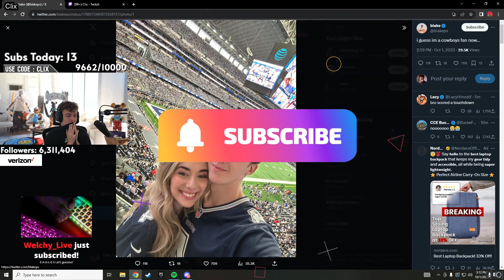Clix Starts Crying After Being Cheated on 😢 | Fortnite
Kryptic Nite provides you with the Best Daily Fortnite Highlights, Montages, Funny Moments, Meme-compiled clips from the community on the daily basis, we specifically pick the Best clips so that you would only get the highest quality highlights from the Fortnite community!

Fortnite Chapter 4 Season 4 Highlights
Chapter 4 Highlights
Chapter 4 Fortnite Funny Moments